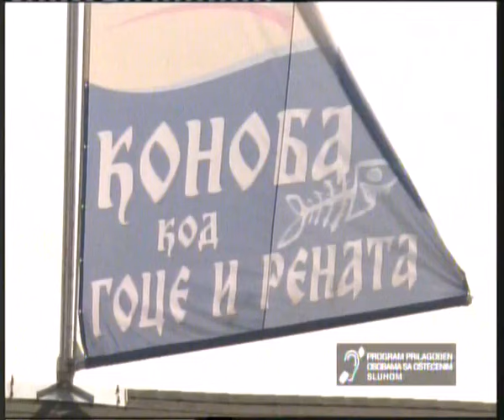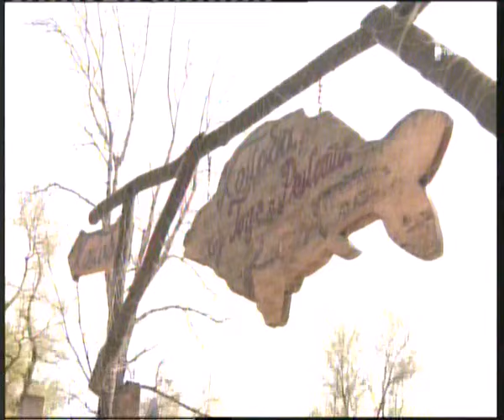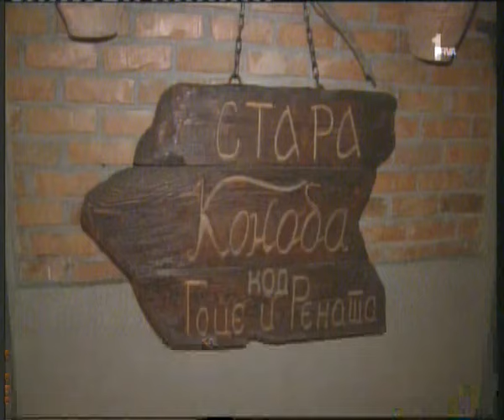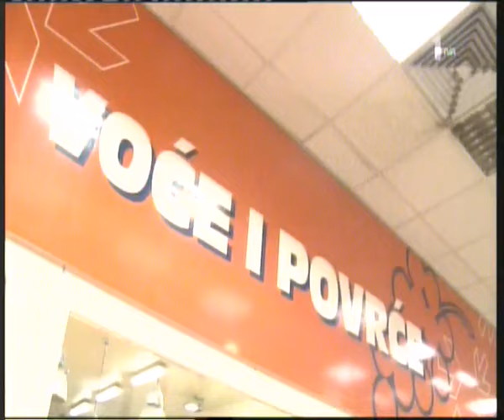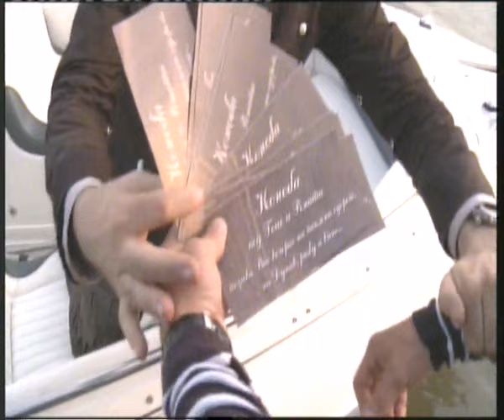Paklena Kuhinja - Restoran "Konoba kod Goce i Renata" - epizoda 25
Ove nedelje „Paklena kuhinja" stiže na obalu Dunava, u restoran „Konoba kod Goce i Renata". Prelep riblji restoran, nalazi se u blizu Pančevačkog mosta, ali nepredvidivost reke naročito u zimskom periodu, ne garatuje uvek posećenost. Saša je došao na poziv vlasnika, Goce i Renata, a njegov zadatak je da reši neke organizacione probleme i svojim idejama obogati ponudu restorana. Ne propustite da pogledate kako pakleni kuvar u samo nekoliko poteza, od naizgled običnog smuđa pravi egzotični specijalitet!